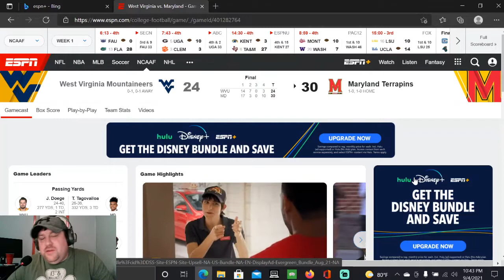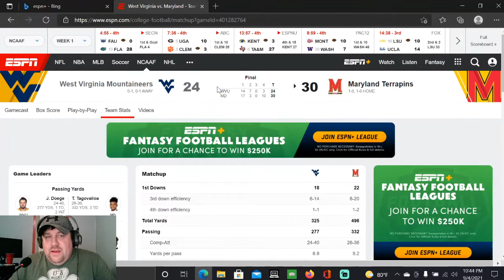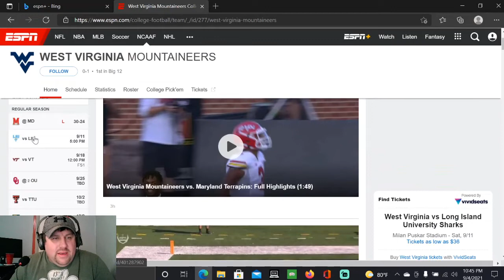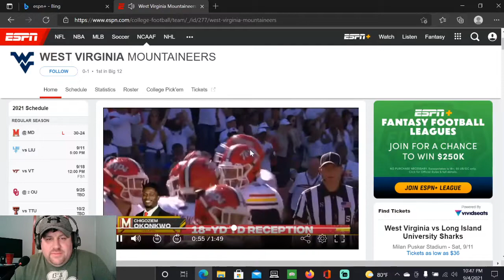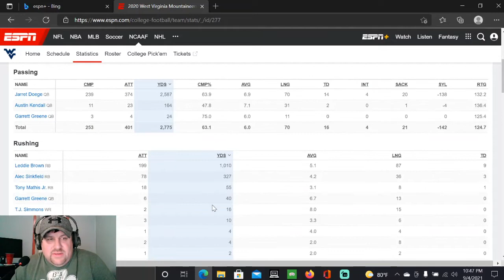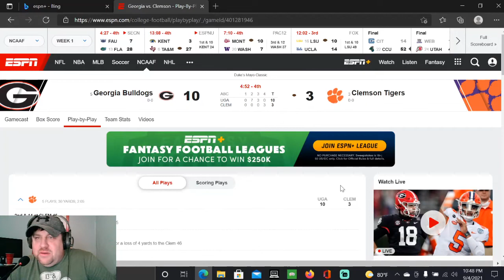West Virginia vs Maryland "Crooky talks about WVU falling apart"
Hey fam how's it going?  I'm starting to really get in a groove with my channel.  Hope you enjoy the new content and I'll keep making videos to make you laugh and pass the time.  It will help me out so much.